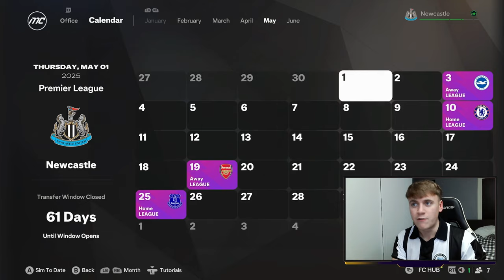FC 25 NEWCASTLE UNITED CAREER MODE #17